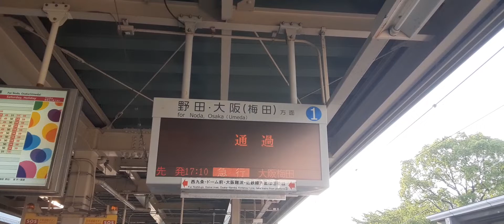臨時特急送り込み回送尼崎通過